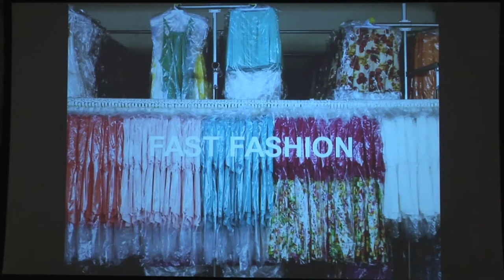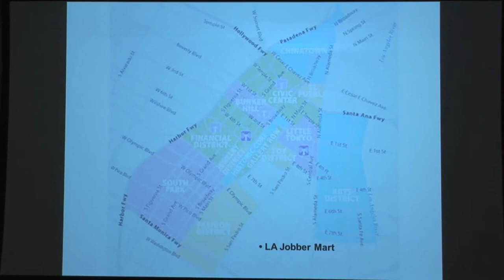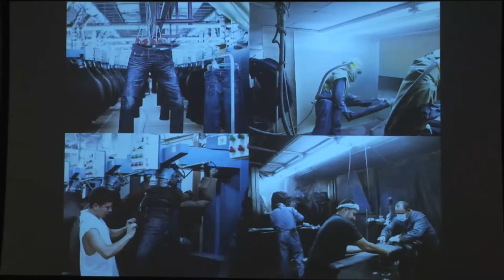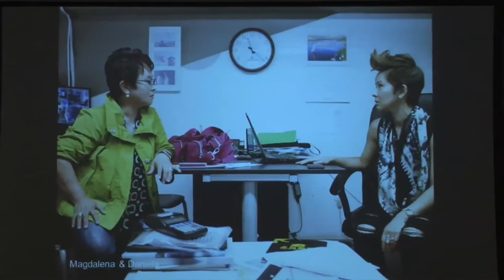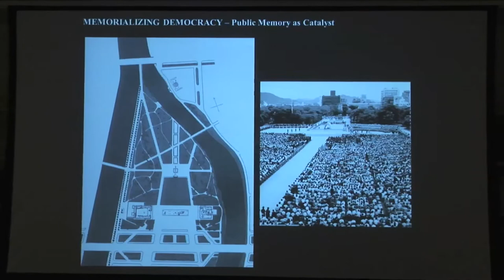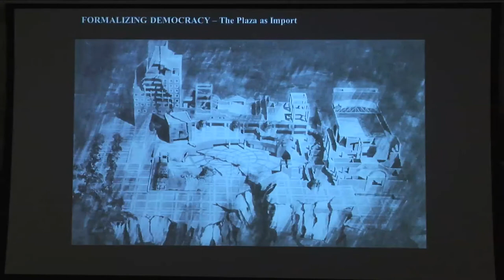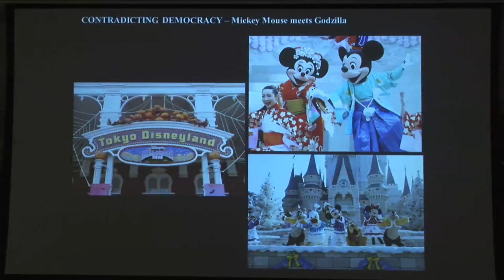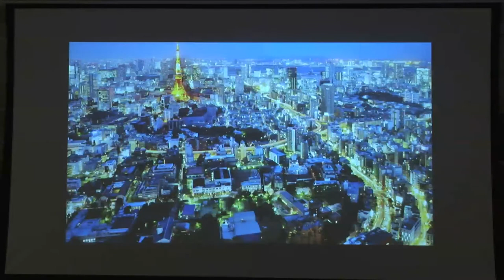Emerging Asian Cities: Democracy / Modernity - Vinayak Bharne and Christina Moon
The brand new book, The Emerging Asian City: Concomitant Urbanities and Urbanisms, provides a generative platform for engaging the fertile approaches in research, art and design that exist across Parsons, and to nudge them in even more invigorating directions. Exciting, cross-disciplinary and collaborative approaches to Asian cities now include photography, multimedia platforms, art and fashion, social engagements, and innovative pedagogies that radically rethink the design of cities. This public symposium consists of a series of thematic conversations between Parsons faculty and scholar/practitioners who contributed to The Emerging Asian City.

Democracy / Modernity: Vinayak Bharne and Christina Moon

The innovative MA Theories of Urban Practice program in the School of Design Strategies at Parsons The New School for Design focuses on critical theories, strategic knowledge, and actionable research as modes of transformative design practice.

Location: Wolff Conference Room
Friday, April 19th, 2013 5:05pm - 5:55pm